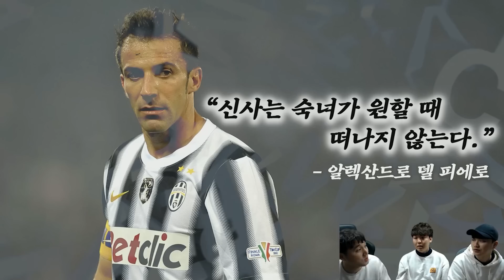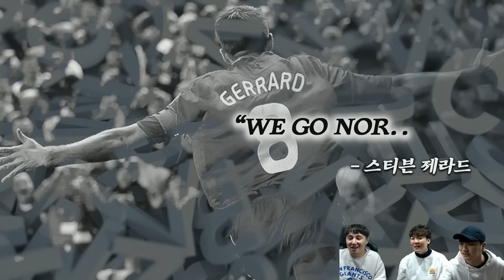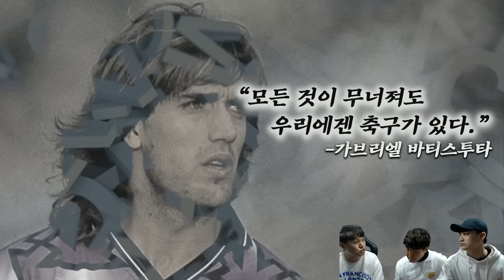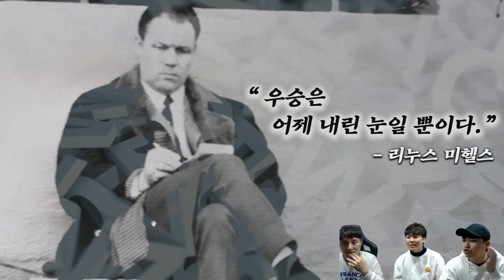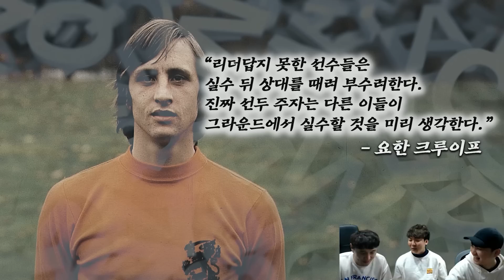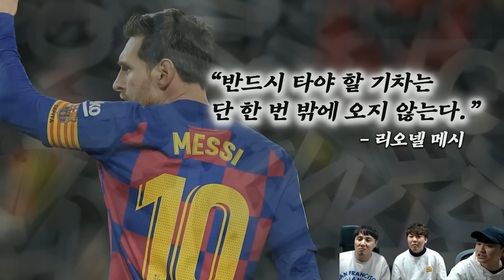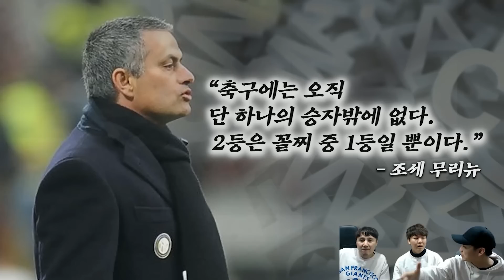#1. 축구계의 명언/망언 특집 (with. 제라드, 델피에로, 이천수 등등)